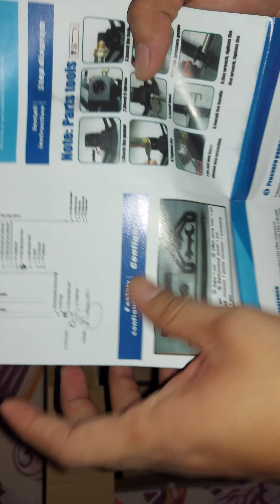cheap pcp pump